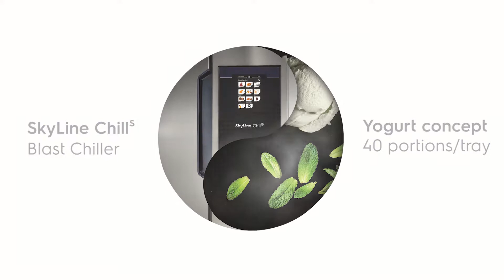Hoe maakt u yoghurt met de SkyLine ChillS Blast Chiller?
Serveer fingerfood aan uw gasten met de SkyLine PrimiumS. Bereid 10 porties in slechts 10 minuten. Kies de ideale Electrolux Professional kookaccessoires, die het best bij u passen. Meer ontdekken?